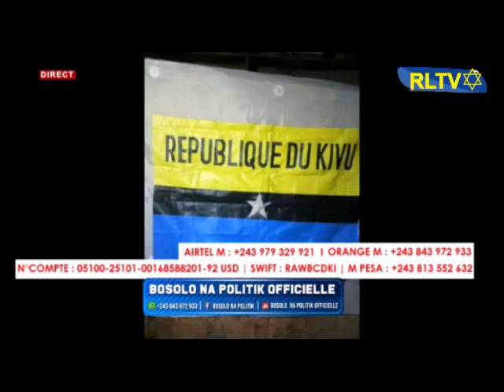Invité spécial président roger lumbala ba bosolo na polikit